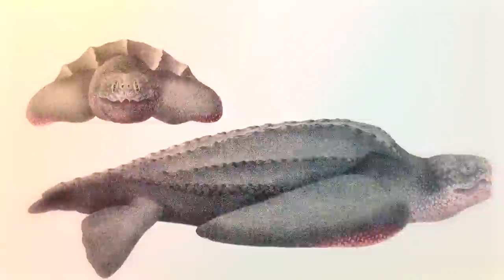These Are 10 Most Dangerous Turtles and Lizards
To many people, lizards and turtles are bizarre-looking creatures.
Many lizards are considered menacing because of their seemingly expressionless faces combined with their claws and teeth,
whereas turtles are thought of as slow-moving, docile creatures.
Most lizards, in reality, are harmless to humans, as are most turtles; however, there are certain members of both groups that can kill,
maim, make ill, or inflict at least mild levels of pain on their hapless human victims.
Some lizards are, in fact, venomous, and some are quite aggressive.